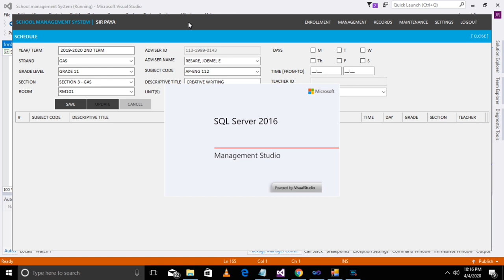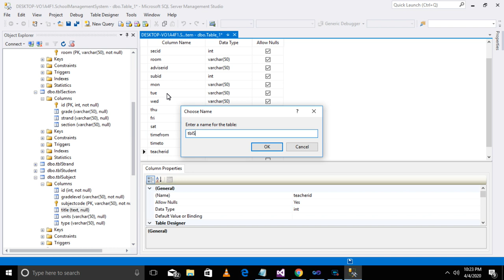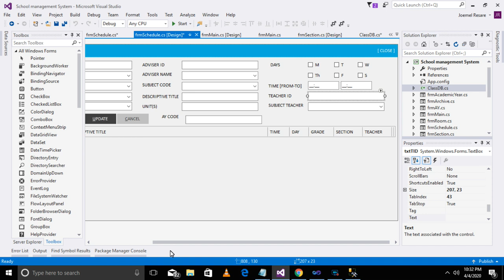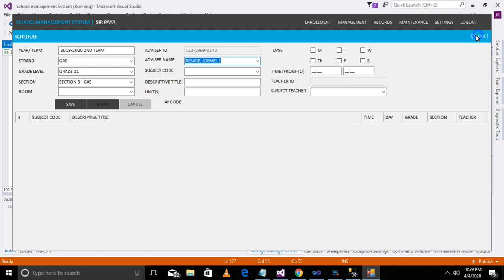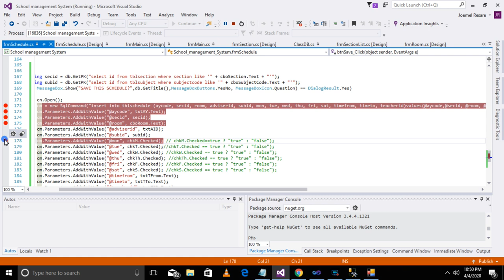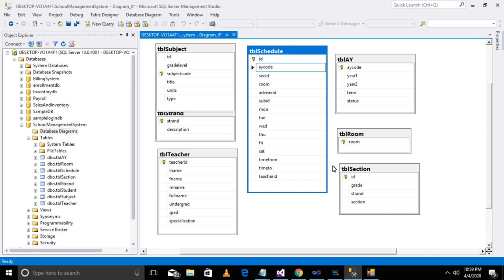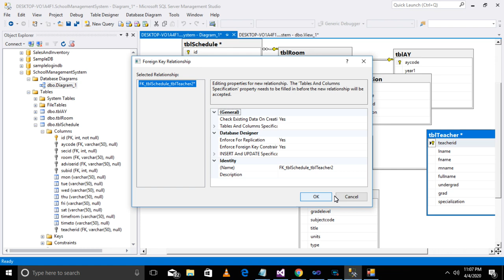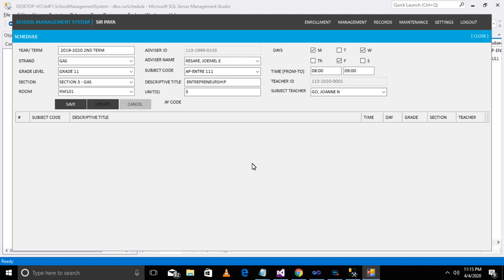School Management System | Part 15. Save Schedule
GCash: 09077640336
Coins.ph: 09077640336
Western Union
   Name: Joemel Resare
   Address: P2 Cayutan, Surigao City, Surigao del Norte, Philippines
MetroBank
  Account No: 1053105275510